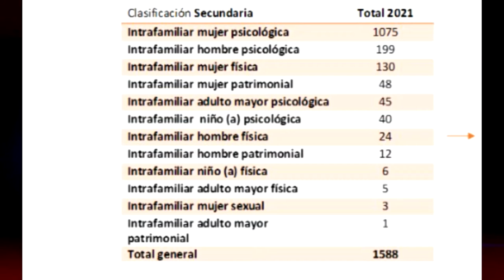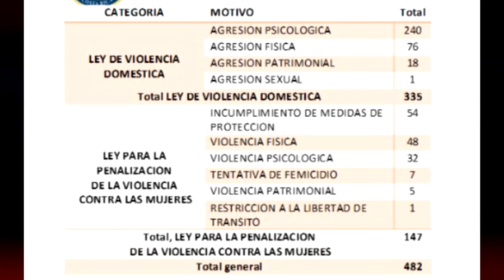En lo que va de este 2021 se recibieron 1588 denuncias por violencia doméstica en Pérez Zeledón